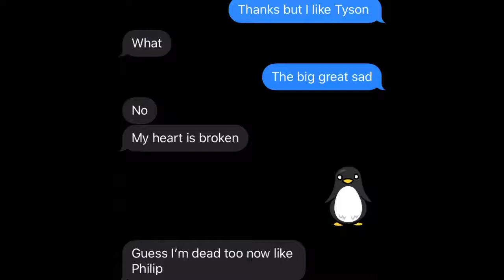I’m sorry BurgerSupreme05